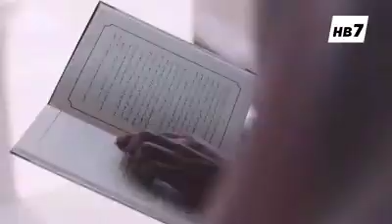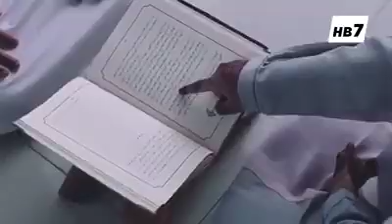ইনশাআল্লাহ একদিন আমিও এমন করবো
অনেক সুন্দর লাগছে ভিডিওটা।।